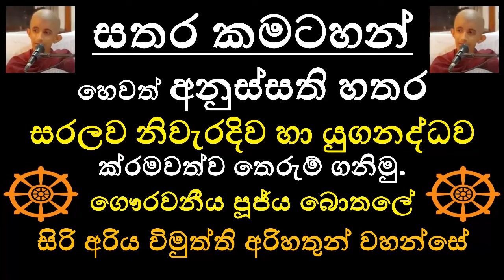සතර කමටහන් සරලව නිවැරදිව හා යුගනද්ධව පූජ්‍ය බොතලේ සිරි අරිය විමුත්ති අරහතුන් වහන්සේ The four ways